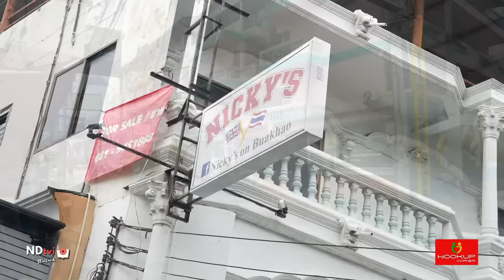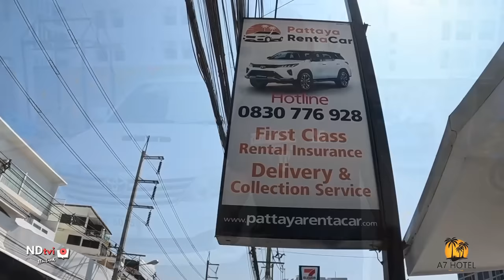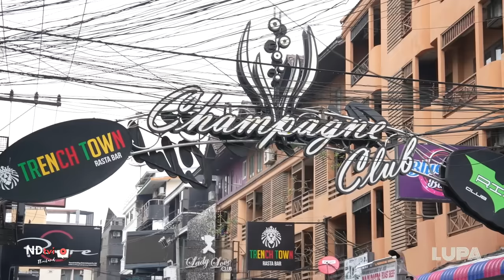Pattaya: Las Vegas Beer Garden Sets Opening Date + Nicky's Soi Baukhao New Purpose Built Restaurant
Las Vegas Beer Garden